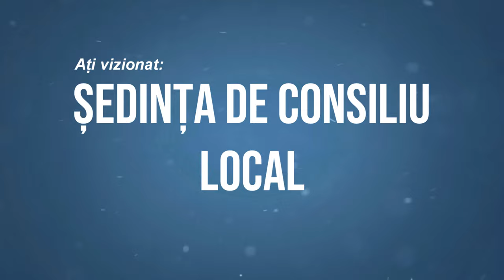STEFAN_CEL_MARE - Sedinta Consiliului Local din 02 septembrie FILMARE EXCLUSIV TV 4K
ȘTEFAN_CEL_MARE, județul Bacău - Ședința Consiliului Local din 02 septembrie FILMARE EXCLUSIV TV 4K

Vizionare plăcută !

ROMANIA KEYWORD PRO PLUG-IN:
metaverse,
meta vers,
metavers,
metavers romania,